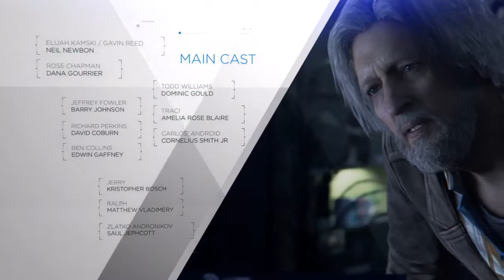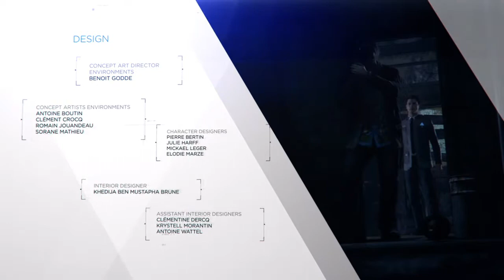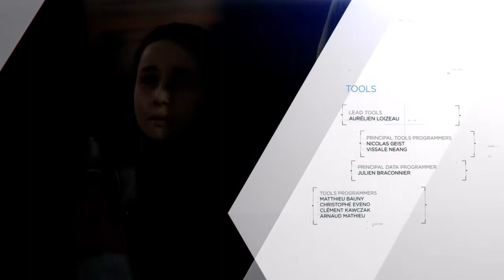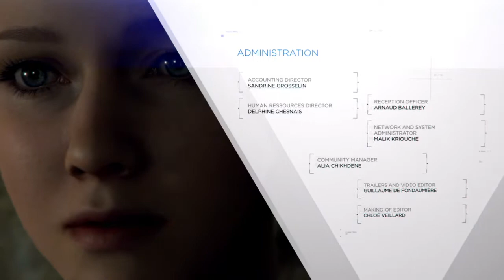Detroit Become Peace (Battle for Detroit)